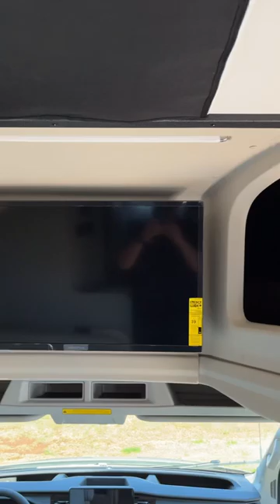2024 Jayco Granite Ridge 22T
2024 Jayco Granite Ridge 22T

Great American RV
Tanner Alabama
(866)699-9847